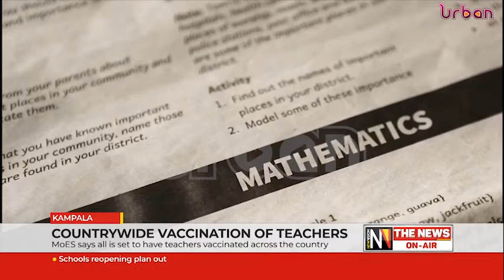Country wide vaccination of teachers